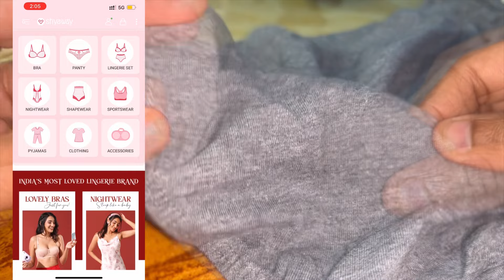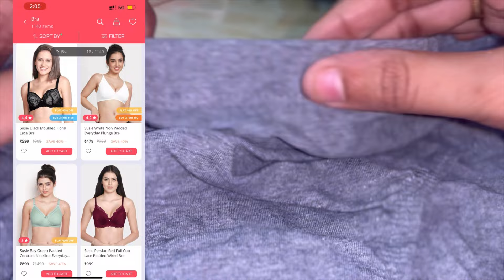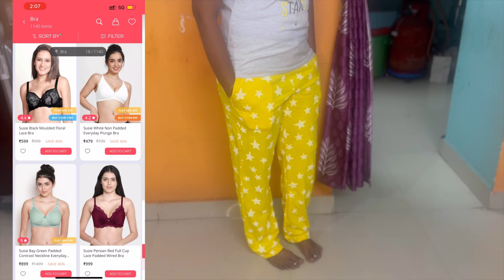How to prepare instant ma Kolam at home?/A beginners friendly tutorial/ Lingerie haul@Shyawayshop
Hi dears 🩷

saranya_ravi10 link 👇👇👇
Tales_of_saranya

🚫 NOTE : All content used here is copyright to Tales of Saranya, use or copying or editing of the content without proper authorization is not allowed

Music
Song   Raag Hamshadwani
Artist sandeep Das, Maayankh Raina, Bivakar chaudh…
Album Raag Hamshadwani
LICENSE

Nightwear

Bra